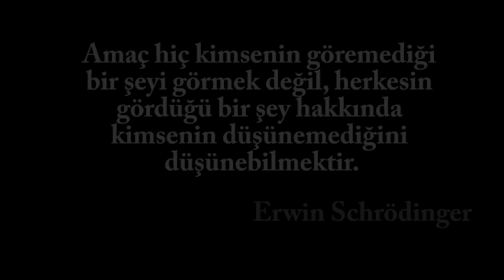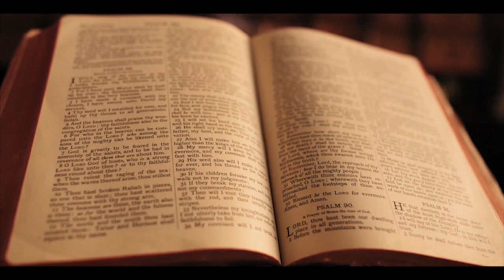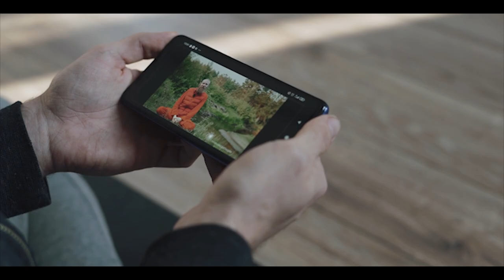Cern'ün Karanlık Yüzü : Schrodinger'in Uyarısı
2016 yılında İnternette viral olan bir video ortalığı fena halde karıştırmıştı. Video Cern'in içinde bulunan devasa Şiva heykelinin önünde gerçekleştirilen bir insan kurbanı ayini kaydedilmişti.

Cern isimli kurumun spekülasyonlara sebebiyet veren yönleri, merkezinde bulunan Shiva isimli hint tanrısının heykeli ve kurucularından  Erwin Schrodinger ile alakalı ortaya atılan iddiaları araştırıyoruz.